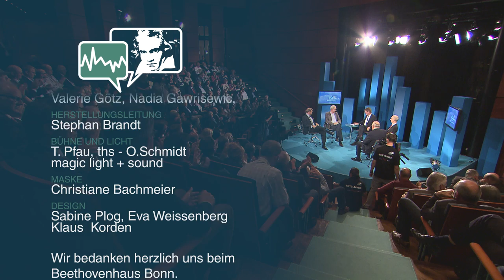Bwt18: Bonn bis Berlin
Aufzeichnung des 18. Bonner Wirtschaftstalks am 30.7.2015 mit:

Christian Lindner, Bundesvorsitzender der FDP Freie Demokraten

Dr. Bernhard Spies, Geschäftsführer der Bundeskunsthalle

Johannes Zurnieden, Geschäftsführer der Phoenix Reisen GmbH

Volker Schramm, Vorstandsmitglied der Sparkasse KölnBonn

Moderiert von Dr. Helge Matthiesen, ChefredakteurGeneral-Anzeiger Bonn